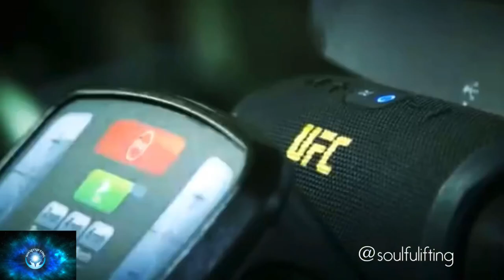Ed Mylett Maxout Your Life | Gym Motivation | Soulfulifting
In this Gym Motivation, Ed Mylett talks about how to maxout your life and outwork everyone. This video was recognized personally on Instagram by Ed Mylett himself and he message me, thanking me for this work and approving it! 👏🏻🙏🏼

Ed Mylett explains his philosophy of maxing out, which means that you do "one more” of what you think you’re capable of. With a 'maxing out’ mentality, you are guaranteed to outwork everyone in your craft and be an unstoppable beast.

The best part about these videos is that if you are engaged in an activity that does not allow you to view the video visually, these can be used like audiobooks. They can be used while driving, working out, doing projects, or you can listen to them before you sleep so that you sleep with empowering thoughts marinating in your mind. Use them daily to change your energy and beliefs about yourself! Earphones are recommended for a more cinematic experience.

This video is not for resuse and was soley created for the Soulfulifting Empowerment channel.

The purpose of motivational content is not to solve your problems but to give you a little spark inside. Like jump starting a car, once you get your adrenaline running, you have to
push the gas and charge yourself up and take action. That fire already exists inside of you, so make sure to keep it lit with content that motivates and empowers you!